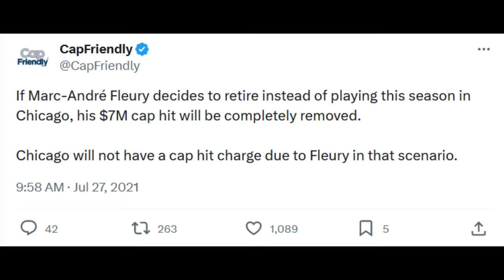People Are MAD at Fleury For Doing This To Bedard..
Nhl highlights today marc andre fleury trips bedard chicago blackhawks vs minnesota wild shootout nhl preseason 2023 and then doubled down on taylor hall lol. Wild vs blackhawks highlights were pretty entertaining yesterday for an end of preseason game to gear up for the start of the season. Connor bedard highlights chicago blackhawks - Speaking of, stick with johnny hawkey this 2023-24 hockey season for nhl news today , goals top plays , picks and predictions , rankings and top 10 content, nhl fantasy hockey talk, nhl games tonight coverage and more from your requests. Fleury bedard taylor hall wild blackhawks shootout interview nhl today